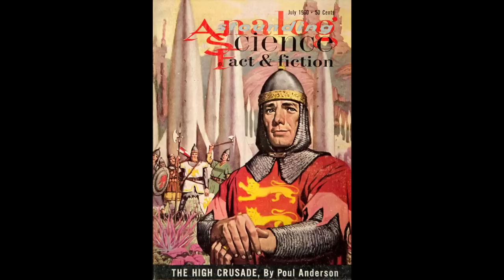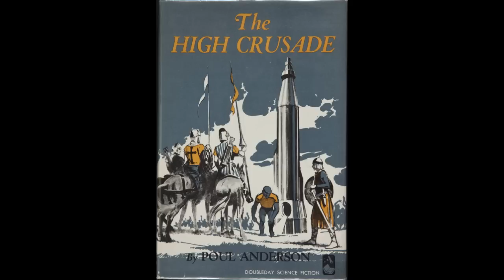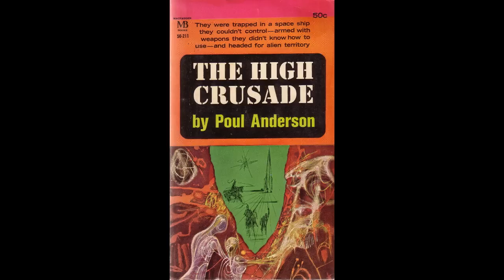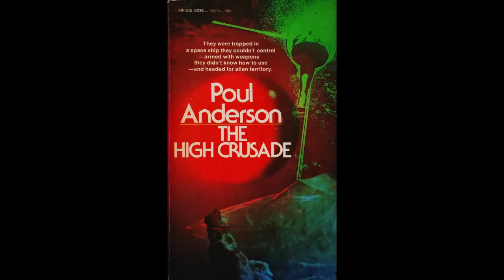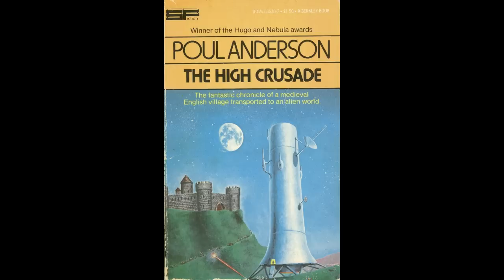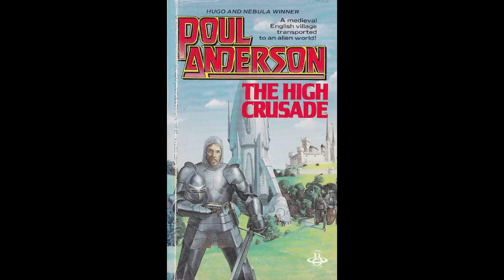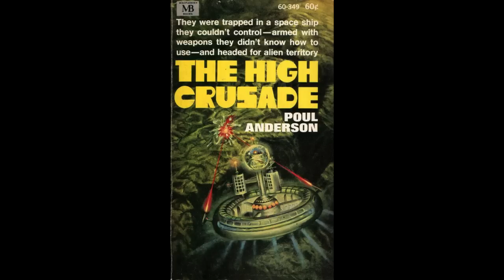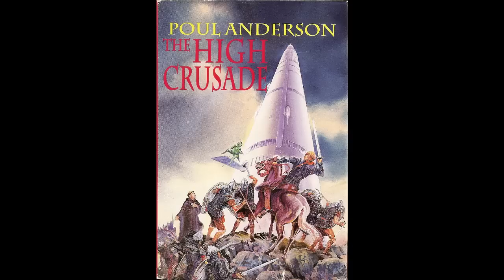The High Crusade by Poul Anderson (Livingston Gilbert)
The High Crusade
by Poul Anderson
Read by Livingston Gilbert
"When fourteenth-century England is invaded by a space ship full of little blue men with tails the doughty knights who are carried off turn the tables by subjugating the planet of their abductors."
This was a fun book. Back in 2014 (or maybe earlier, not quite sure) I filled in the audio gaps missing in chapters 19 & 20 myself but now I have the whole book narrated by Livingston Gilbert so no one ever has to listen to that ever again.
Chapter list:
00:00:00 - (i)
00:01:24 - (01)
00:14:41 - (02)
00:31:46 - (03)
00:44:15 - (04)
00:52:10 - (05)
00:58:29 - (06)
01:13:59 - (07)
01:23:46 - (08)
01:34:02 - (09)
01:45:15 - (10)
02:03:37 - (11)
02:15:37 - (12)
02:25:46 - (13)
02:49:25 - (14)
03:06:40 - (15)
03:27:08 - (16)
03:48:08 - (17)
04:00:16 - (18)
04:16:50 - (19)
04:21:56 - (20)
04:33:16 - (21)
04:54:27 - (22)